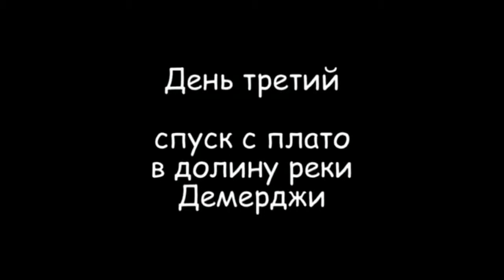Спуск с плато Чатырдаг